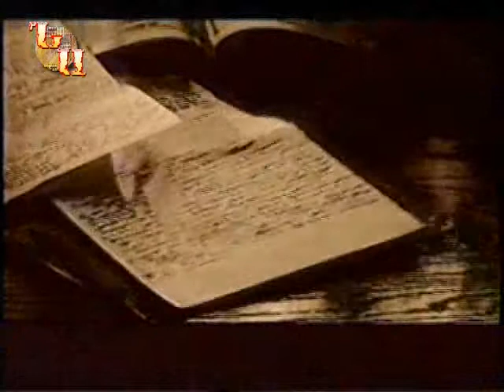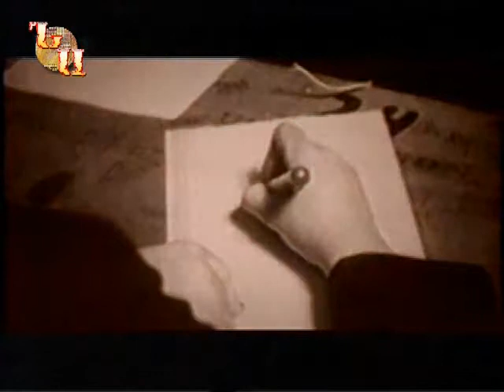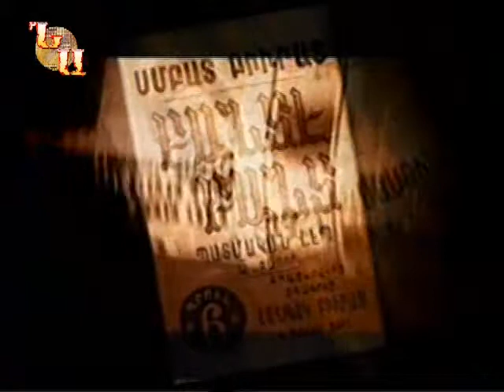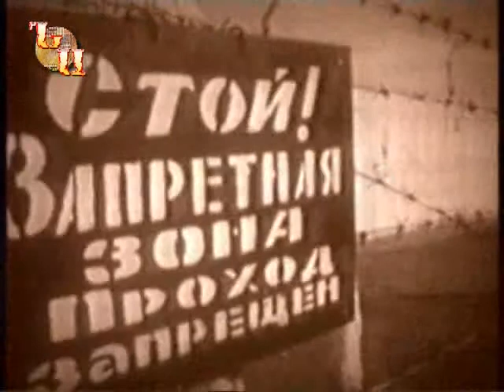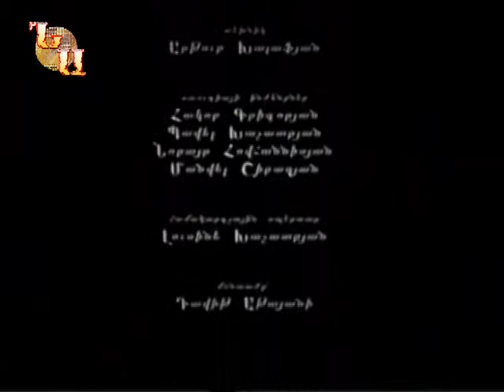ԽՈՍՏՈՎԱՆՈՒԹՅՈՒՆ Սմբատ Բյուրատ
ՆԱՐԻՆԵ ԹՈՒԽԻԿՅԱՆԻ ՀԵՂԻՆԱԿԱՅԻՆ «ԽՈՍՏՈՎԱՆՈՒԹՅՈՒՆ» ՇԱՐՔԻՑ